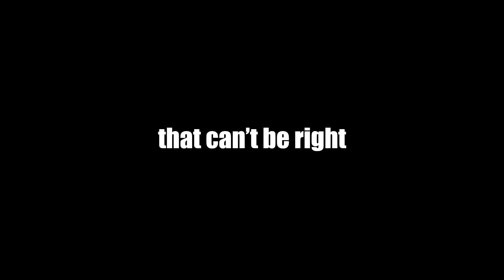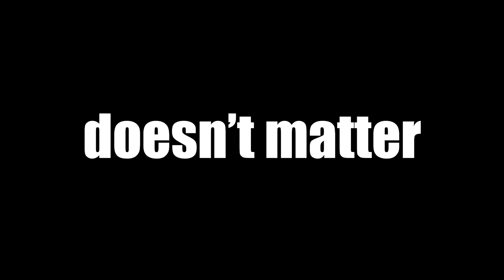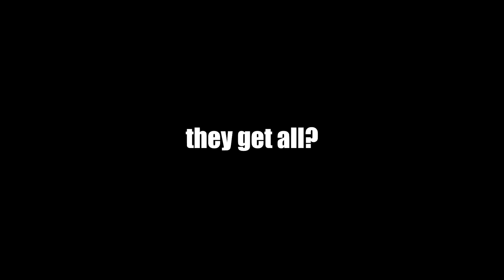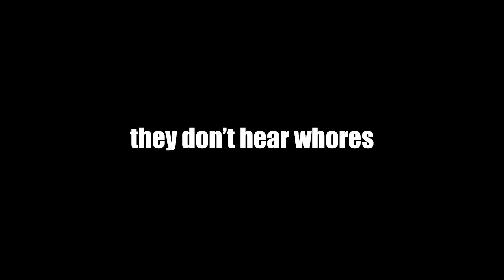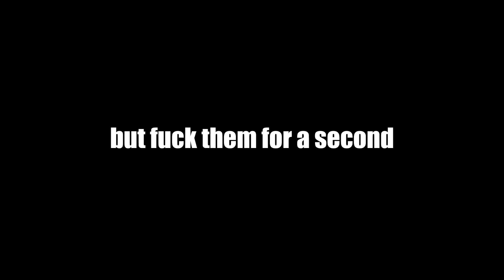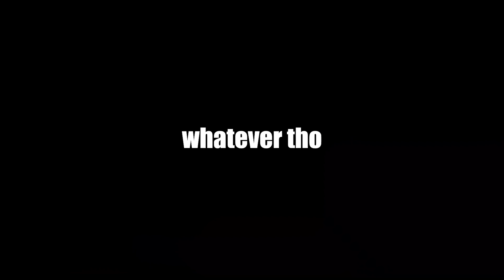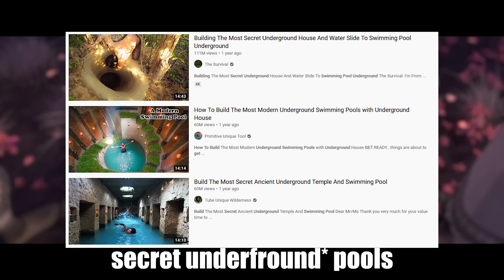Frozen 2 explained by an idiot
big playa patrons:
Djs
Mike vdB
chowder.man